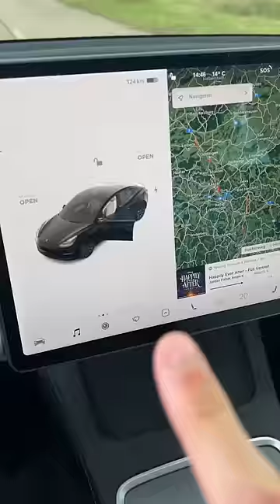Wist jij dat je hiermee een Tesla kan besturen?